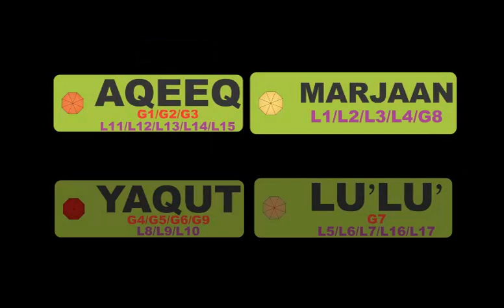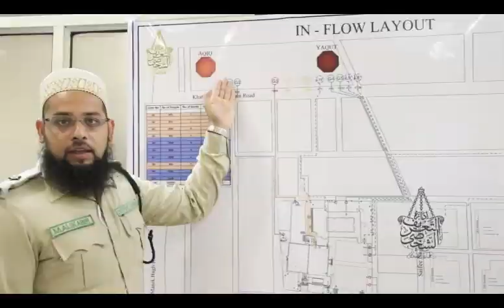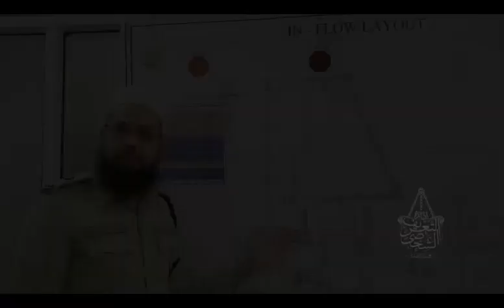FLOW MANAGEMENT INSTRUCTIONS INDORE(1)